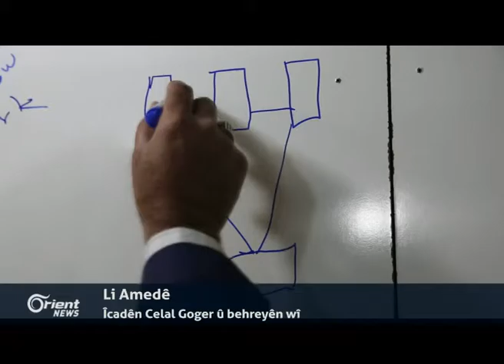Karwana dawî ya sivîlan ji rojhelatî Helebê hatin koçberkirin